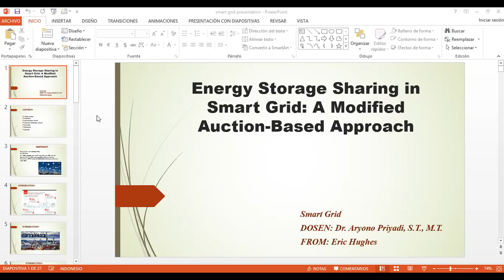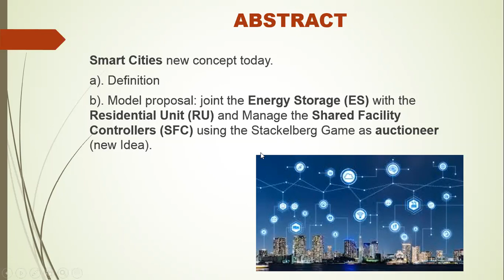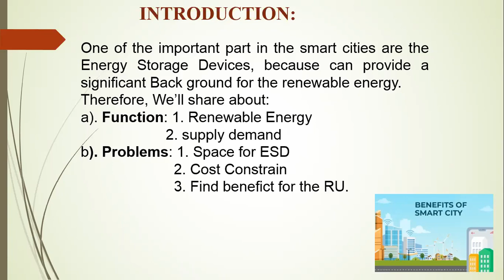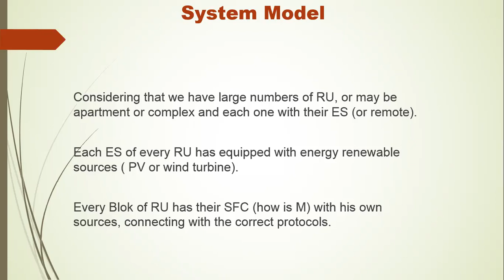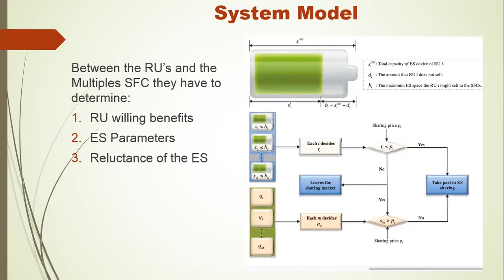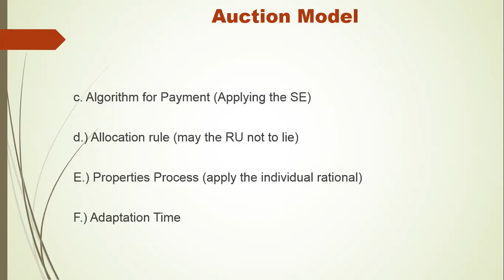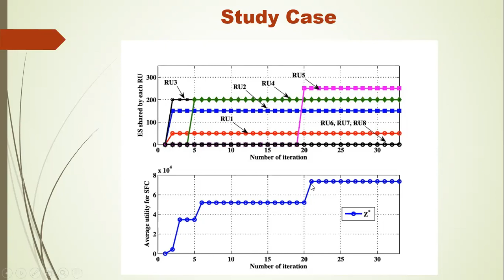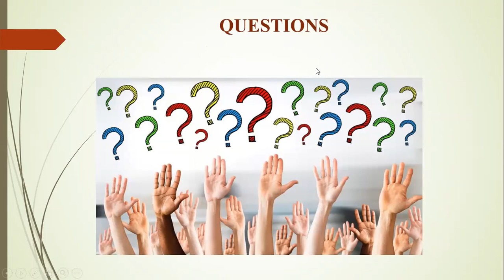SMART GRID | IEEE TRANSACTIONS ON SMART GRID | by Eric Hughes 2020 03 23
Energy Storage Sharing in Smart Grid: A Modified Auction-Based Approach ~

Abstract—This paper studies the solution of joint energy storage (ES) ownership sharing between multiple shared facility controllers (SFCs) and those dwelling in a residential community. The main objective is to enable the residential units (RUs) to decide on the fraction of their ES capacity that they want to share with the SFCs of the community in order to assist them
in storing electricity, e.g., for fulfilling the demand of various shared facilities. To this end, a modified auction-based mechanism is designed that captures the interaction between the SFCs and the RUs so as to determine the auction price and the allocation of ES shared by the RUs that governs the proposed joint ES ownership. The fraction of the capacity of the storage that each RU decides to put into the market to share with the SFCs and the auction price are determined by a noncooperative Stackelberg game formulated between the RUs and the auctioneer. It is shown that the proposed auction possesses the incentive compatibility and the individual rationality properties, which are leveraged via the unique Stackelberg equilibrium solution of the game. Numerical experiments are provided to confirm the effectiveness of the proposed scheme.

Index Terms—Smart grid, shared energy storage, auction theory, Stackelberg equilibrium, strategy-proof, incentive compatibility.